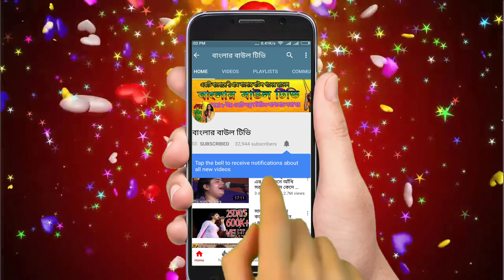গুরু ভক্তের গরম গরম ভাবের লড়াই(EP-04)কাজল দেওয়ান ও সুমন সরকার। guru and shisso pala gaan .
কাজল দেওয়ান ও সুমন সরকারের গুরু শিষ্য পালা গান